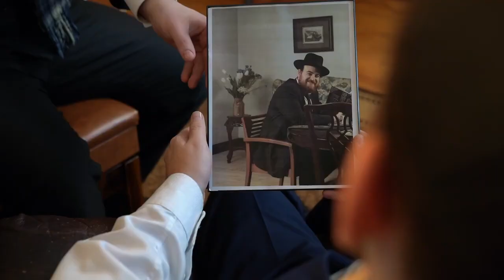Hasidic ad || Trailer for the movie SCANDAL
***TURN ON SUBTITLES (CC) FOR TRANSLATION FROM YIDDISH***

Further in my collection of Hasidic ads... this is something completely else. It is the trailer for a DRAMATIC Hasidic play. I haven't seen the whole thing, but from the trailer, you can tell that it seems extremely dramatic, as Hasidic performances tend to be.

The story in this play is based on the popular novels by the frum (ie Orthodox) writer Yair Weinstock. Weinstock publishes gripping mysteries in Hebrew, and they are translated widely to English, and sometimes even Yiddish. Some Hasidim look at his work as too frivolous, while others devour the gripping stories.

The interesting part about these movies is that they tell stories that captivate the audience (and no doubt give some kids nightmares) while being comprised entirely of a male cast, with no female characters, and the story is action-packed, while there isn't a single weapon as far as we can tell from the trailer. If we tried to take secular action movies and santize them in the way Hasidic movies are santized, there would be no movie left. But these stories manage to be rich with the drama of relationships and all its ensuing emotions, like betrayal, loss, grief, anger, and obviously, some dramatic reveals.